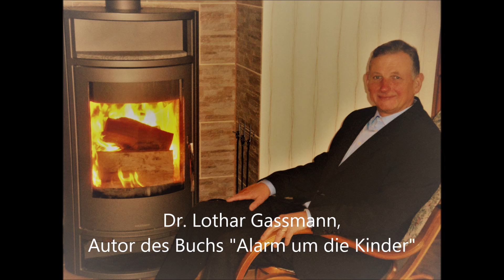WEINEN WIR ÜBER DIE VERLORENEN UND SAGEN IHNEN VON JESUS?! Von Dr. Lothar Gassmann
Weinen wir über die Verlorenen, die noch fern von Jesus sind? Gehen wir auf sie zu? Sagen wir ihnen, dass es ein erfülltes Leben gibt? Ein Leben fern von Drogen und allen Formen der Unreinheit und Sucht, ein Leben in „Liebe, Freude, Friede, Geduld, Freundlichkeit, Güte, Treue, Sanftmut, Keuschheit“ (Gal 5,22 f.). Leben wir es ihnen vor?
So lasst uns fantasievoll sein um der Verlorenen willen – aus Liebe. Wir haben ihnen die bessere Alternative zu bieten:
- ein Leben der Erfüllung in Jesus Christus - anstatt in Frustration, Aggression und Sucht;
- gute, schöpfungsgemäße Musik, die den Herrn mit geistlichen Liedern lobt - anstatt zerstörerische, aufpeitschende und den Verstand manipulierende Rhythmen der Perversion und Unreinheit;
- wirkliche, tiefgehende Liebe in der Ehe, die sich dem anderen ganz und ausschließlich schenkt - anstelle von sexueller Unmoral und Perversion, die Geist, Seele und Leib zerstört (z.B. durch Geschlechtskrankheiten und Aids);
- den wirklichen Lebenssinn, indem man weiß, wo man herkommt, wo man hingeht und wem man dient (nämlich Gott) – anstelle eines sinn- und ziellosen Daseins und Dahinvegetierens von Tag zu Tag;
- ein Leben in Gemeinschaft mit Gott und Glaubensgeschwistern in gegenseitiger Liebe und Hilfe – anstelle eines isolierten oder bandenähnlichen Daseins am Rande der Aggressivität und Kriminalität.
Jesus weint, denn sie sind wie Schafe die keinen Hirten haben. Und wir alle waren einmal so. Aber der Herr hat uns, die wir als Christen noch inmitten der Welt leben, herausgeliebt aus der Welt, damit wir ihm und einander in Liebe dienen. lasst uns auch diejenigen zum Herrn und Heiland Jesus Christus „hinlieben“, die noch fern von ihm sind. Jesus ist Sieger.